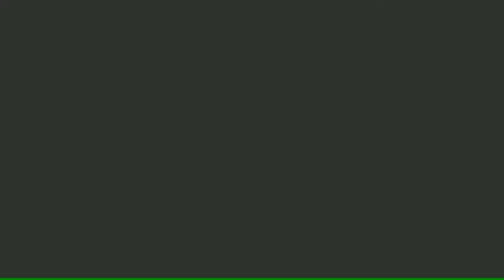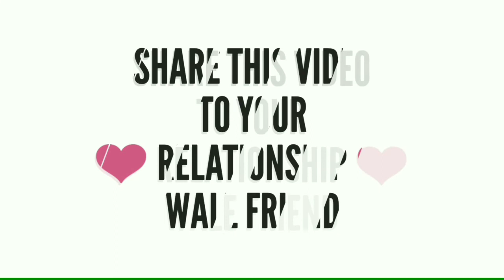VALENTINE KA PUNCHNAMA🔥❤️ | Rohan Shah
Every group have that one FRIEND who hate Relationship 😂😂
For more
Like me on Facebook